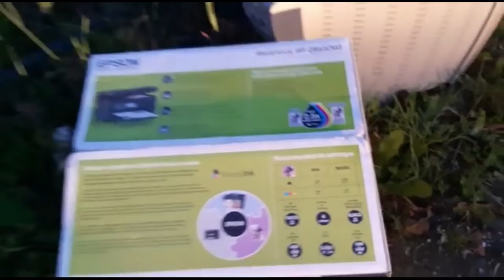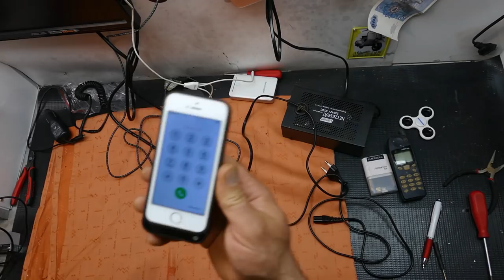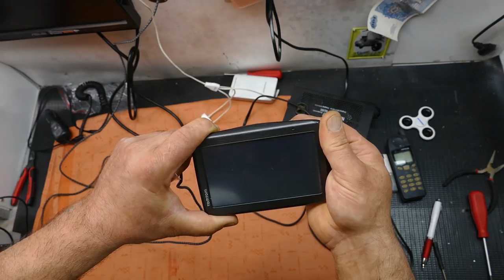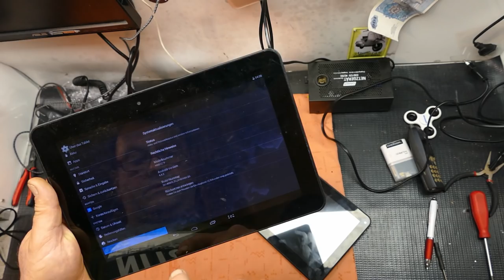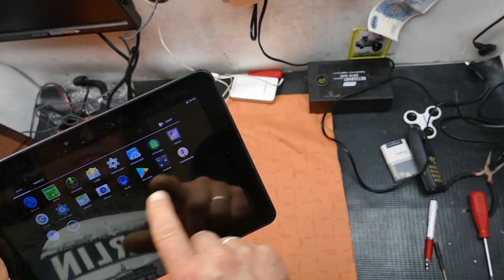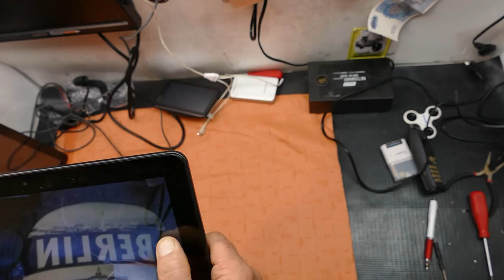Я БЫЛ В ШОКЕ от этой находки! ВЫКИНУЛИ PS4! | Мои находки на свалке в Германии